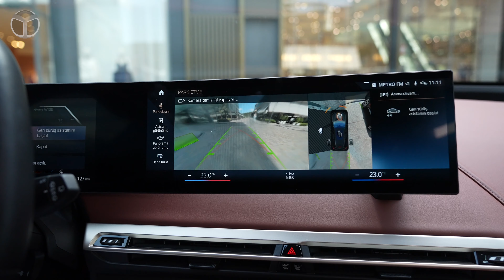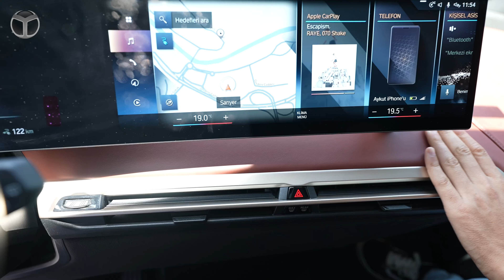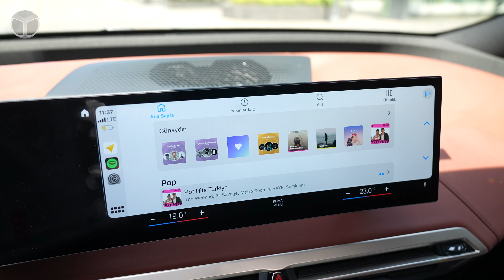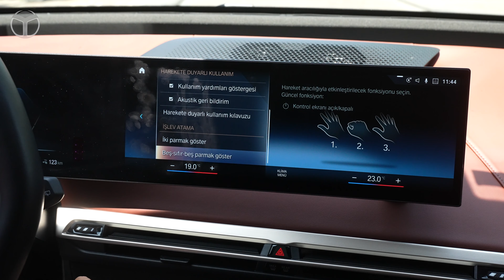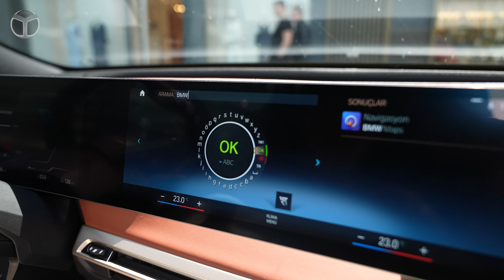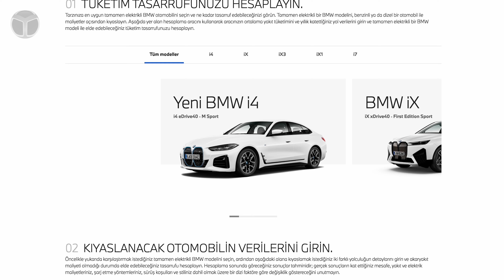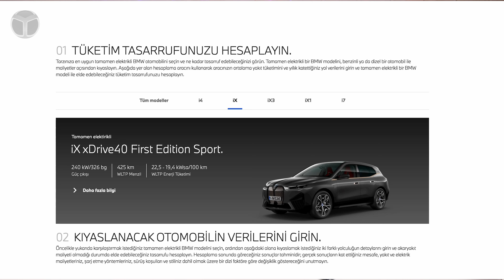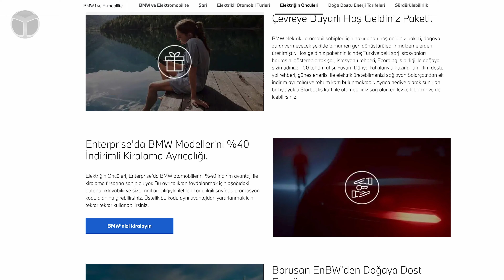Neden BMW iX kullanıyorum?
Otomotiv sektörü gün geçtikçe elektriklenirken içten yanmalı motorlara veda etmeye başlıyoruz. Önümüzdeki yıllardan itibaren birçok otomobil üreticisi sadece elektrikli modeller üretecek ve bu geçişi hızla gerçekleştirmek için çalışmalarını sürdürüyor. SDN Kurucusu Hakkı Alkan, uzun süredir kullandığı tam elektrikli BMW iX'i neden kullandığını anlattı.

BMW iX, BMW'nin tam elektrikli SUV modeli olup iki elektrik motorundan güç alıyor. Toplamda 500 beygir gücüne sahip olan bu motorlar sayesinde araç, 0-100 km/s hızlanmasını 5 saniyenin altına düşürebiliyor.

Sürücü destek sistemleriyle ilgili ayrıntılı bir açıklama olmasa da yeni modelde şerit takip asistanı, çarpışma önleme sistemi gibi özelliklerin bulunması bekleniyor. Aracın içerisinde 12.3 inç büyüklüğünde bir dijital gösterge paneli ve 14.9 inç dokunmatik medya sistemi bulunuyor ve bu özellikleriyle 5G teknolojisine sahip ilk premium araç olarak nitelendiriliyor.

Şirket, EPA standartlarına göre 480 km'den daha fazla bir menzile sahip olduğunu belirtiyor ve 200 kW DC hızlı şarj ile yaklaşık 10 dakikada 110 km menzil elde edilebileceğini vurguluyor. Ayrıca hızlı şarj teknolojisi sayesinde aracın bataryası 40 dakikada yüzde 80 doluluğa ulaşabiliyor.